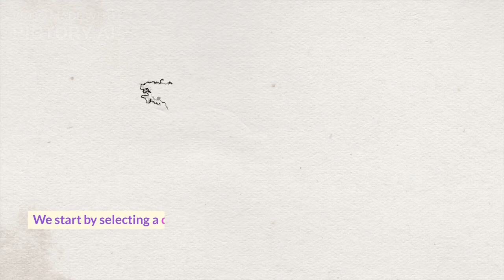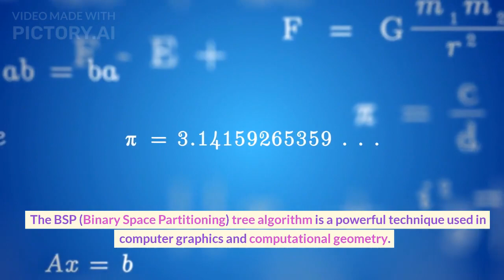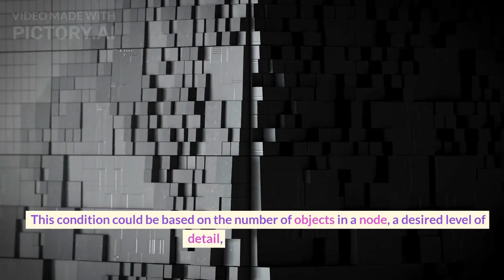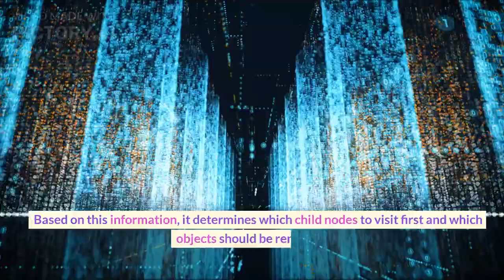BSP (Binary Space Partitioning) tree algorithm with example| Simple explanation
🌳 Exploring BSP Tree Algorithm: Efficient Rendering & Collision Detection 🎮🖥️

Join us in this exciting video as we dive into the world of computer graphics and computational geometry! 🎬

🔍 Have you ever wondered how complex scenes are rendered seamlessly or how collision detection is performed in your favorite video games? The answer lies in the powerful BSP (Binary Space Partitioning) tree algorithm! 🌟

🌐 In this video, we'll take you on a journey to understand the BSP tree algorithm from scratch. We'll explain it step-by-step using simple examples and intuitive visuals, making it easy for everyone to grasp. You'll learn how the BSP tree efficiently divides a 2D or 3D space into smaller regions, optimizing rendering and collision detection processes. 🚀

🏞️ Discover how the BSP tree algorithm works by watching as we initialize the tree, partition objects, and recursively build the tree structure. We'll explain the termination conditions and show you how the resulting BSP tree organizes the space and objects, leading to faster rendering and accurate collision detection. 🎯

👀 Are you ready to witness the magic of the BSP tree algorithm in action? Join us and learn how it reduces the computational load, speeds up rendering, and enhances collision detection in your favorite games and applications! ⚡️